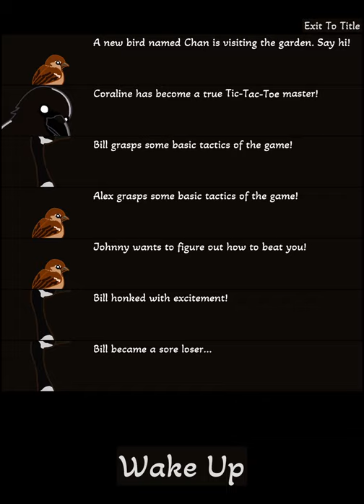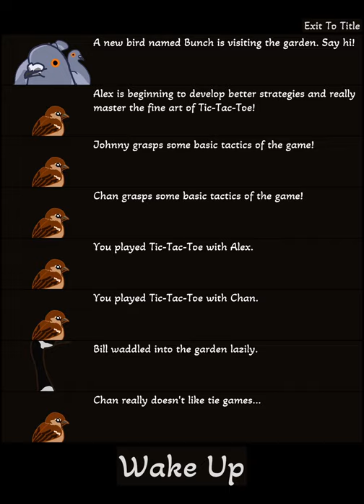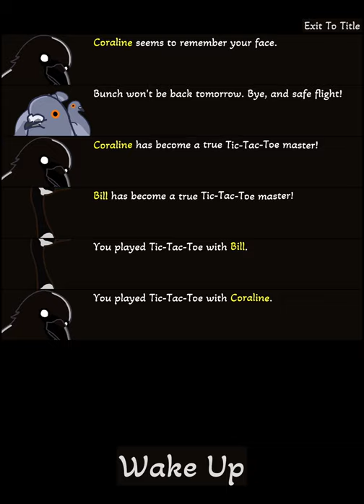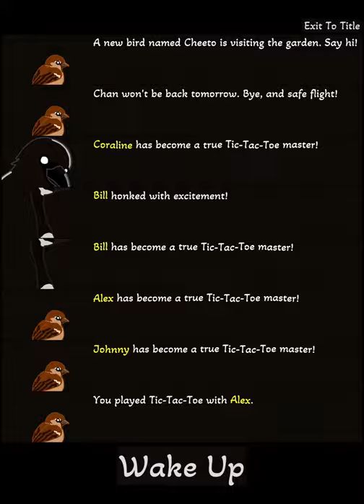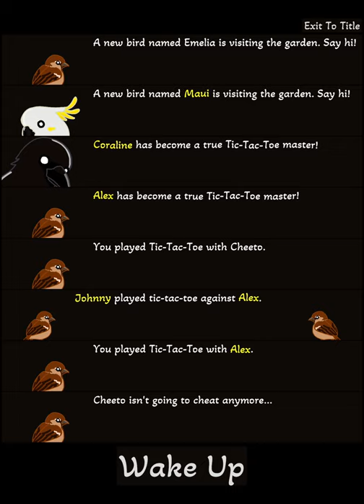Tic-Tac-Crow: iOS Gameplay Walkthrough Part 1 (by Alexander Martin)